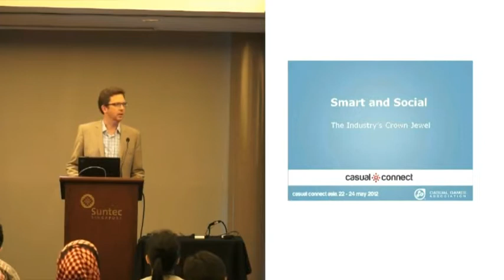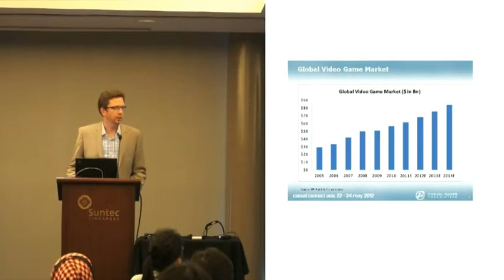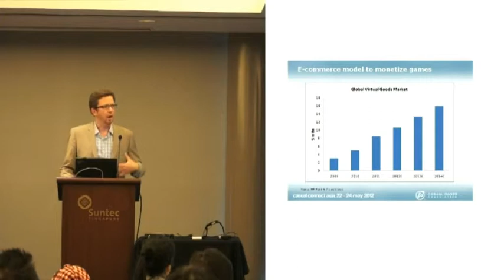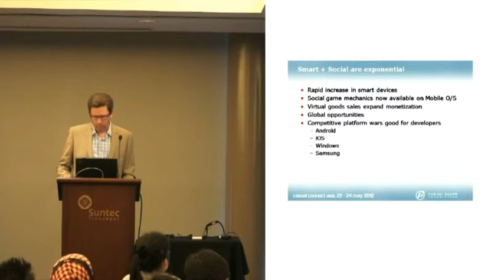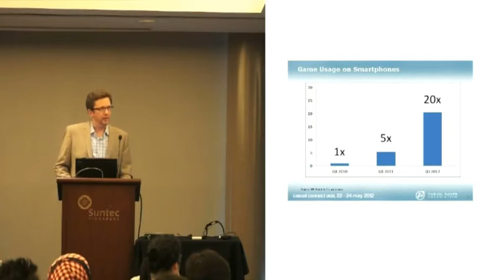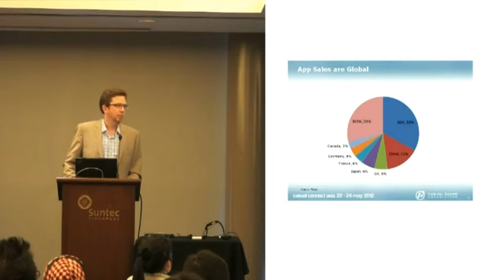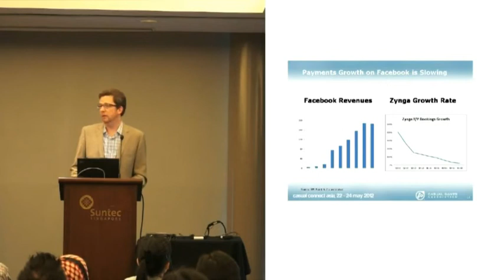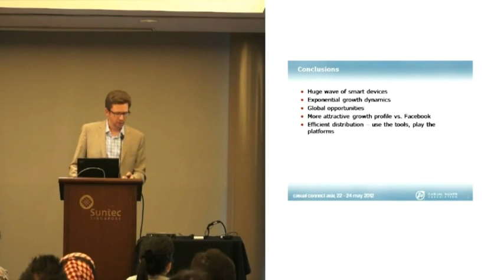Mobile Games Become the Entertainment Industry's Crown Jewel | Colin SEBASTIAN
As the video game industry continues to experience a rapid transformation, driven in large part by fast growth in casual online game platforms, the entertainment industry is finally waking up. In fact, video games are one of the few forms of media that consumers will pay more to consume over the Internet. In this industry overview, we will recap the most important industry trends over the past year, including the traditional console and PC market as well as mobile and online games, and then provide a revised outlook on how the $60 billion video game industry will evolve over the next 2-3 years.